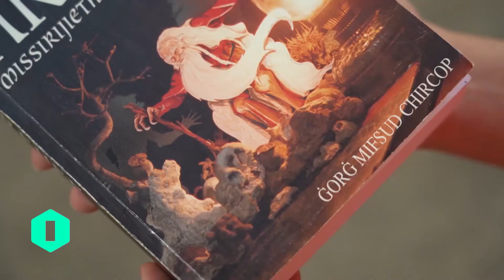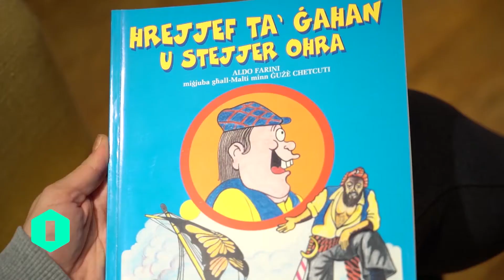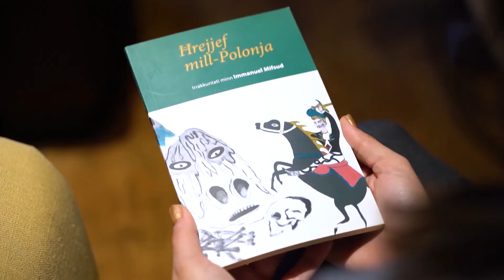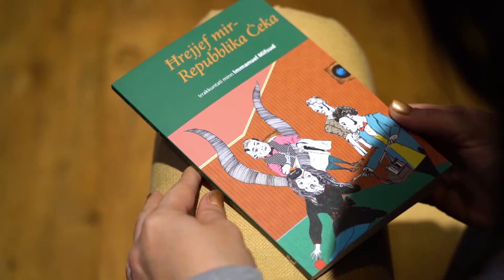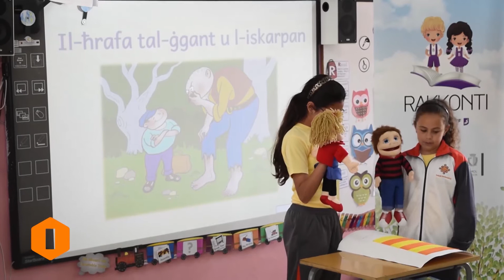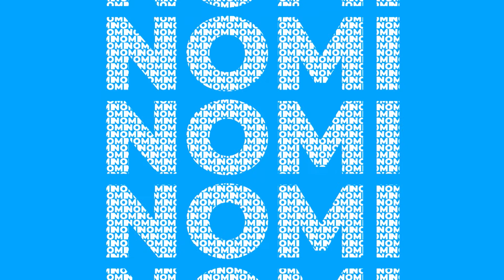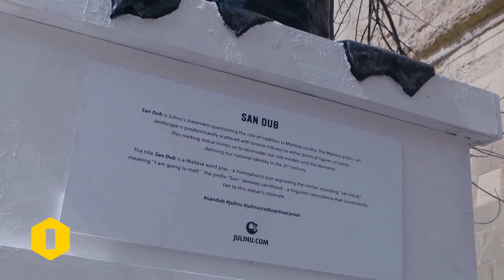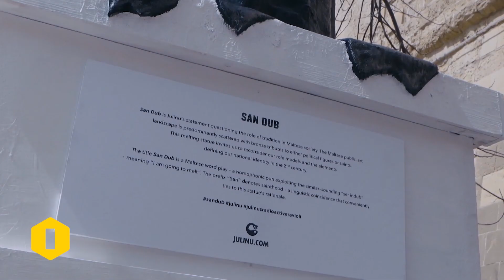Ilsienna - It-Tieni Staġun - Episodju 8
Produzzjoni: iVision media

Ħajr: L-Aġenzija Nazzjonali tal-Litteriżmu, Il-Ministeru għall-Edukazzjoni, Id-Dipartiment tal-Malti fl-Università ta' Malta, Il-Kunsill Nazzjonali tal-Ilsien Malti, Il-Kunsill Malti għall-Arti.